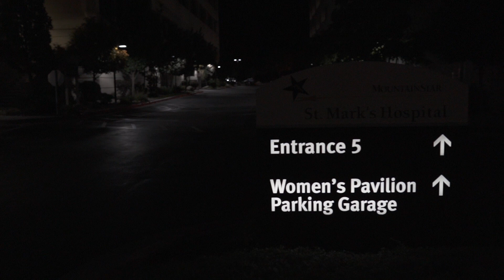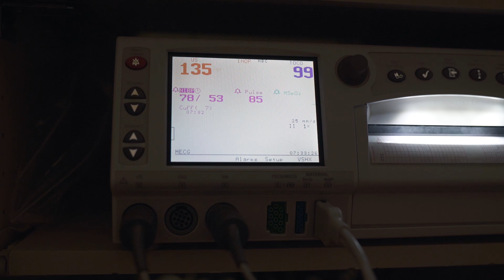Tucker's Hospital Birth | An Adoption Story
Tucker's birth story. A story of hope and love as he is welcomed into his adoptive parents loving arms!